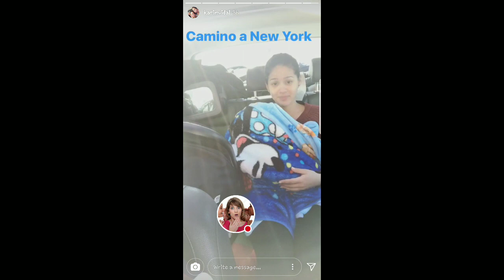KATTY GARCIA Y SU ESPOSA DE PASEO EN WASHINGTON 03-12-17